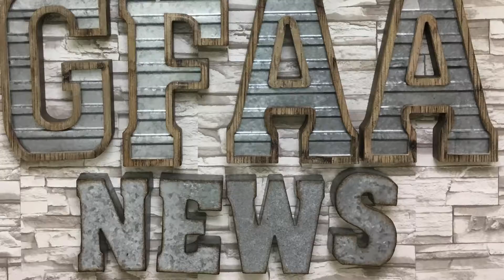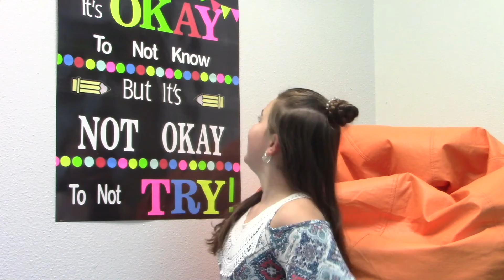GFAA News Dec 12th 2019